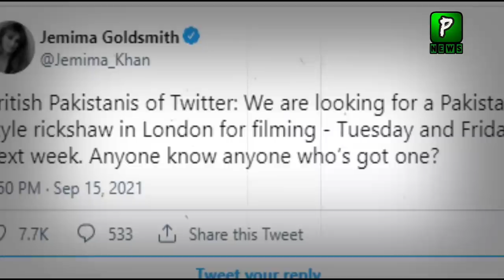Why Jemima Goldsmith Needs this Rickshaw | Asks Pakistanies